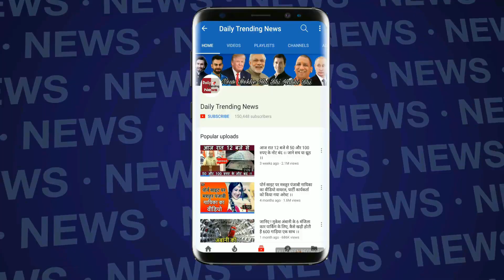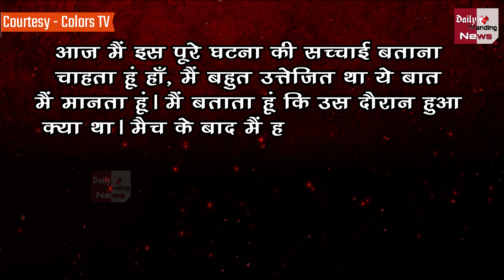'थप्पड़ कांड' पर Sreesanth का झूठ आया सामने, जाने क्या है पूरा सच ? | Slap Gate Controversy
Bigg Boss 12 | BB 12 | Bigg Boss S12 | Bigg Boss 12 House | Sreesanth And Harbhajan Singh | Harbhajan Singh Slapped Sreesanth | Bhajji Slapped Controversy | Slap Gate | Harbhajan Singh And Sreesanth Slap Gate Controvery